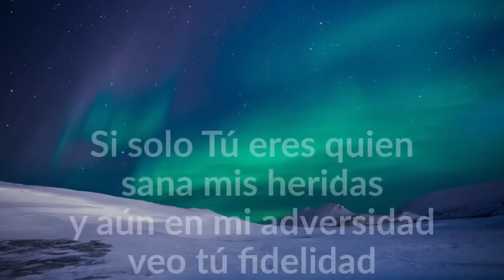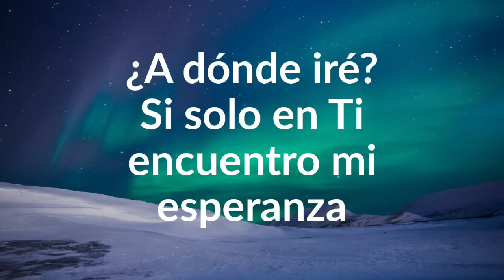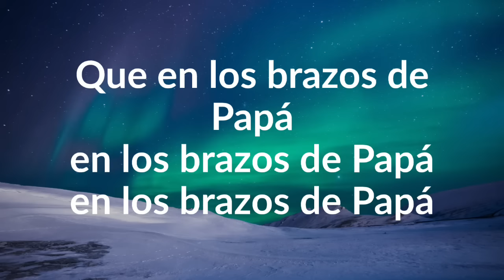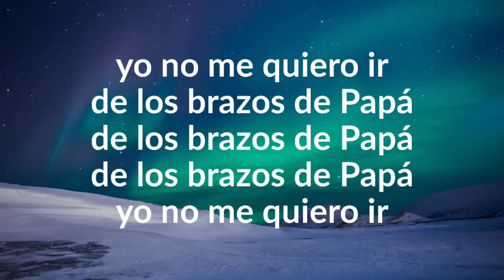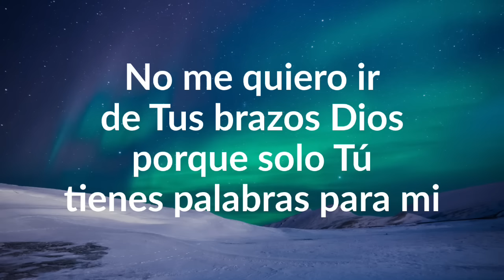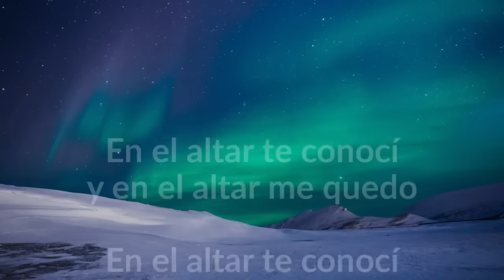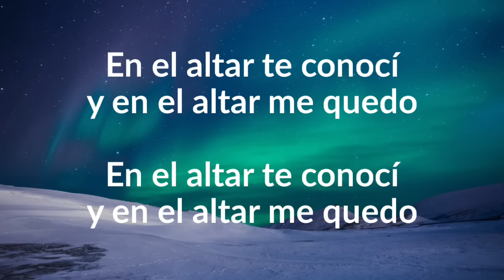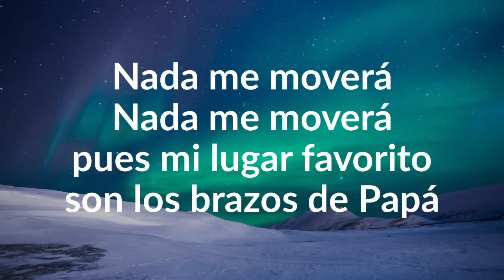Los brazos de Papá